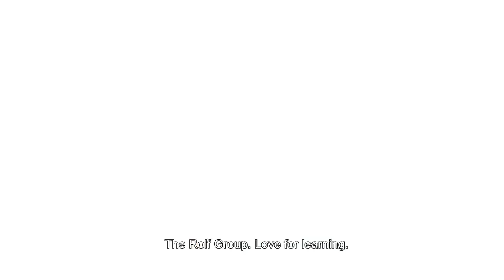The Rolf group - Love for learning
The future has already begun.
You know that better than anyone, because the future is all around you, every day.
At the day-care centre or at school.
You have the greatest job in the world.
And we share your love for child care and education.
We believe the best solutions start with you.
Because you want that works best for the kids.
And we want what works best for you.
That’s why we’re by your side, ready to help you.
To guide you while you enable children to play and grow at the same time.

At the core of our approach is our love for learning.
We give you everything you need to create an optimal environment for education and development.
Educational advice, training and coaching, everything you need for the best indoor and outdoor spaces, user-friendly IT systems and exciting new learning solutions.
We work with you to discover what works best for kids, to build better child care and education for tomorrow and to create a great future together.

The Rolf Group.
Love for learning.